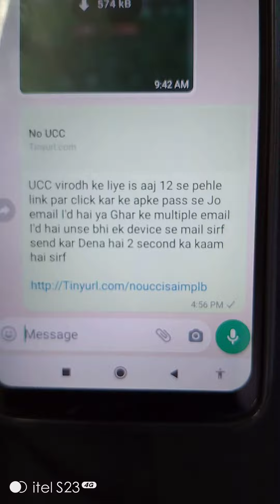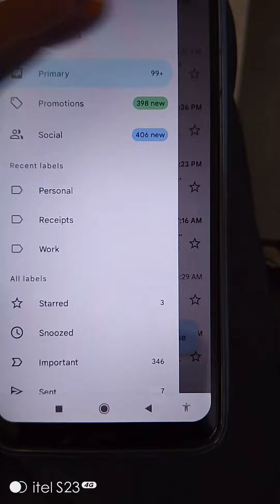Uniform Civil Code kya hai aur UCC ki mukhalifat / Virodh kaise darj kare ?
UCC virodh ke liye is aaj 12 se pehle link par click kar ke apke pass se Jo email I'd hai ya Ghar ke multiple email I'd hai unse bhi ek device se mail sirf send kar Dena hai 2 second ka kaam hai sirf